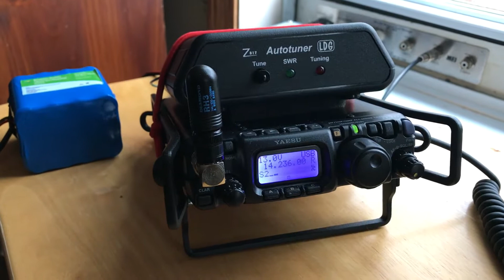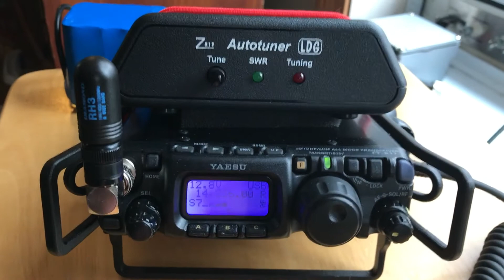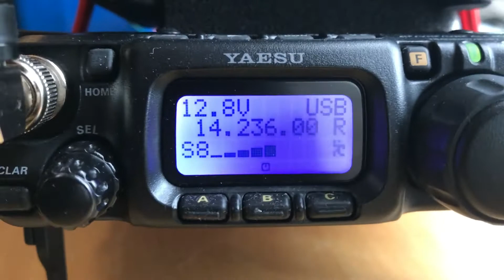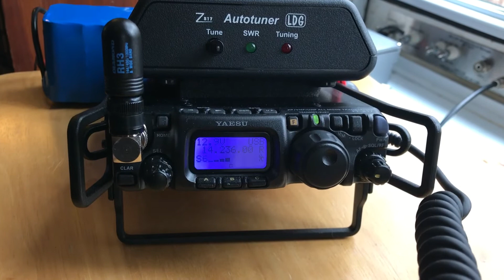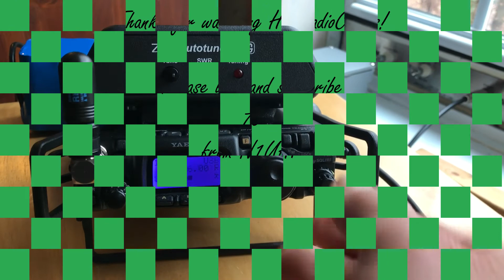FT-817ND QRP 20 meters Maine to Florida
It's a rainy Sunday, a good time to turn on my FT-817ND and see if I can make a QRP contact. This is one of the setups I'll be using in the field this spring.
Equipment used:
- Yaesu FT-817ND
- LDG Z817 auto tuner
- 20m dipole at 22 ft.
- Bioenno 4.5Ahr LiFePO4 battery
- Portable Zero Escort frame/stand